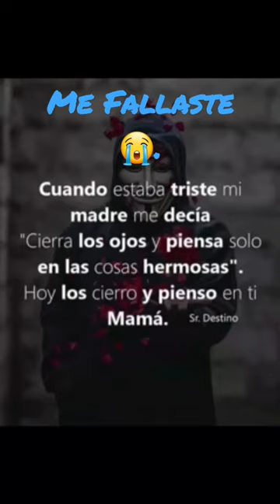MI DECEPCION. tiktok fypシ youtube .